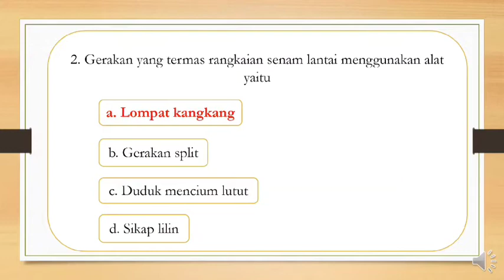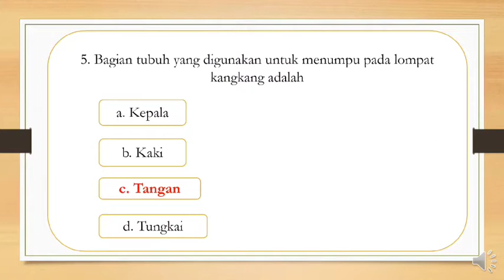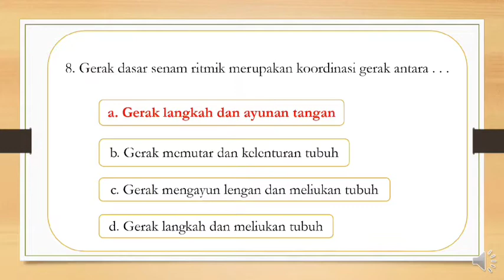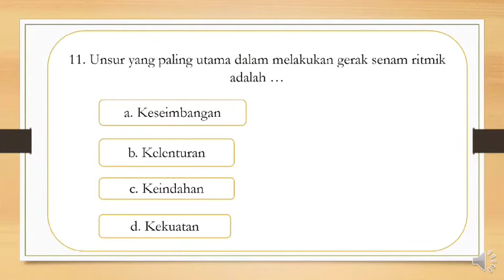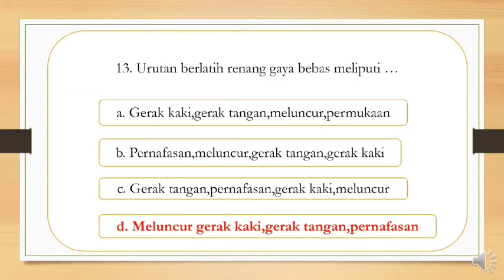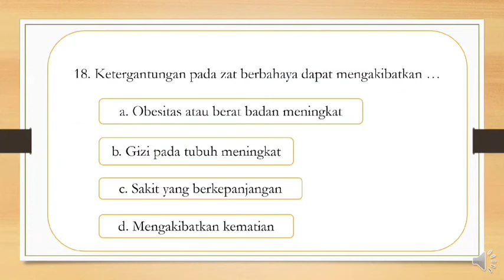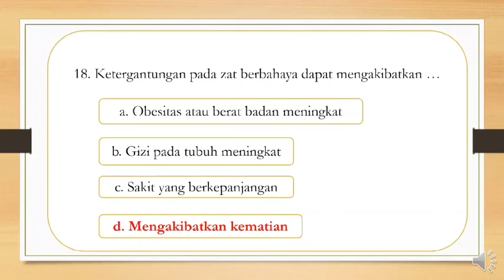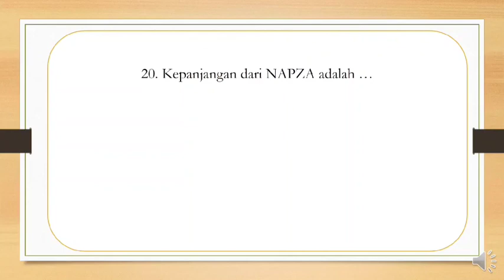PAT PJOK KELAS 5 - PENILAIAN AKHIR TAHUN - PAS SEMESTER 2 ((LENGKAP))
Assalamualaikum wr.wb

SALAM SEHAT SALAM OLAHRAGA

Teman-teman video kali tentang latihan soal pjok dan pat kelas 5 semester 2, penilaian akhir Semester 2,pas semester 2,, simak ya sampai selesai ☺️

soal Pjok kelas 5 Semester 2
soal pjok kelas 5
pjok kelas 5 Semester 2
pjok kelas 5
pjok
soal dan kunci jawaban
soal
kunci jawaban
kelas 5 Semester 2
kelas 5
Penilaian akhir Semester
PAS
Soal PJOK
k13
kurikulum 13
erwin perdana 17
PAT PJOK KELAS 5
PENILAIAN AKHIR TAHUN
PAS SEMESTER 2
ujian pjok kelas 5